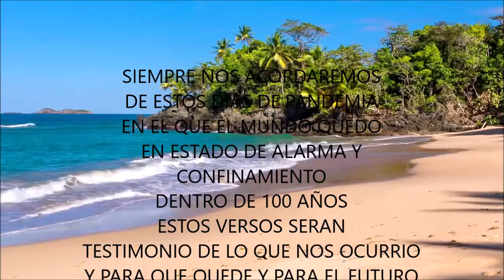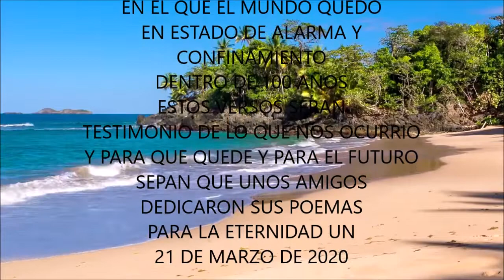ANAQUEL, DIA MUNDIAL DE LA POESIA, TOÑI TORRES,JUAN OROZCO Y LUS M. GUERRA - 5ª PARTE